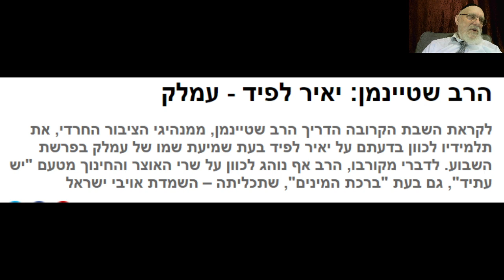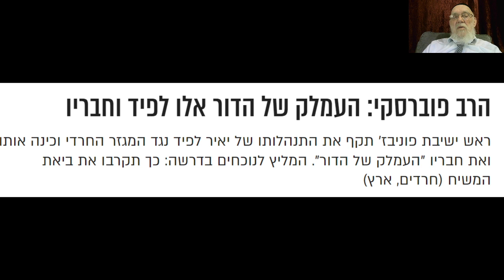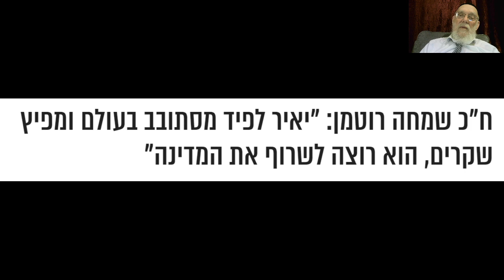טבלת קודים בתורה מדהימה - עמלק לפיד יוסף יאיר שר -ומחה את שמו מתחת השמים מתתיהו גלזרסון